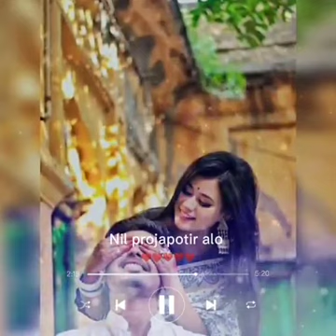লাল শাড়ি পরিয়া কন্যা ll Lal Shari Poriya Re Konna ll Shohag